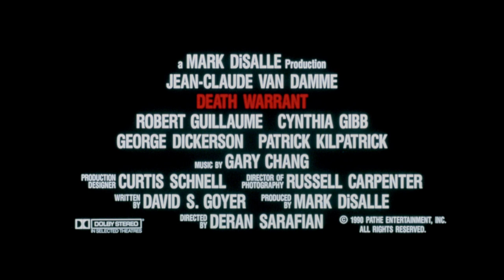Death Warrant (1990) ORIGINAL TRAILER [HD 1080p]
Directed by Deran Sarafian. With Jean-Claude Van Damme, Robert Guillaume and Cynthia Gibb.
Death Warrant Blu-ray
Death Warrant Streaming

AKA:
Börtöncsapda
Cellât
Colpi proibiti
Condamnat la moarte
Coups pour coups
Dusted
Entoli thanatou
Garantia de Morte
Llibertat per morir
Lupa tappaa
Mit stählerner Faust
Nalog za smrt
Príkaz na popravu
Sentencia de muerte
Van Damme Implacável
Wykonac wyrok
Închisoarea infernului
Εντολή θανάτου
Ордер на смерть
Смъртна присъда
ブルージーン・コップ
حکم مرگ